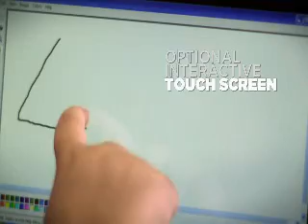Dell..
dell advertisement